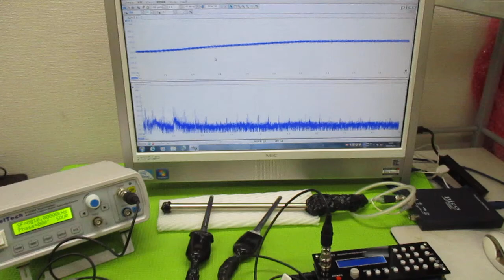メガヘルツの超音波発振制御プローブ ultrasonic-labo